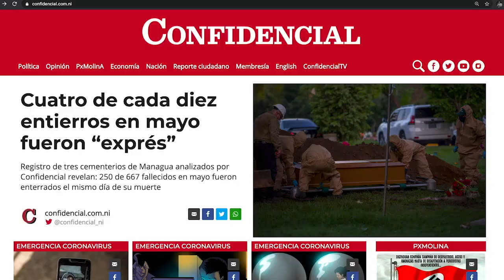Caricatura de PXMolina: Ley para "controlar las mentiras"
La caricatura animada y comentada de PXMolina